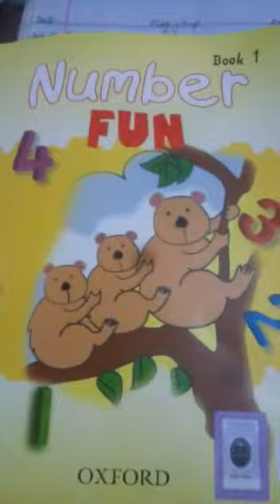Oxford Number fun book 1 Lecture number 1 for grade playgroup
Oxford Number fun book 1 Lecture number 1 for grade playgroup published by Oxford University Press. This video is published for the help of students.